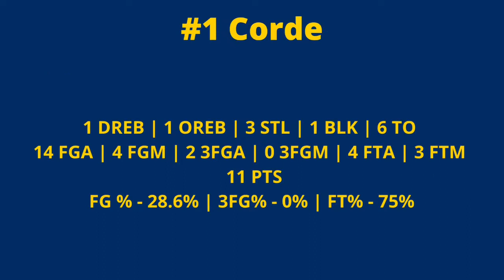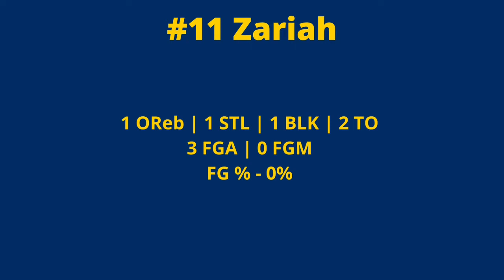Golda 4-5th Basketball - Championship Game vs Allen-Field - 26-27 Loss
We played hard and played great defense. 4th quarter our offense didn’t flow the way it needed to and we gave the other team too many possessions. #15 played a strong game and hit his shots when it mattered.